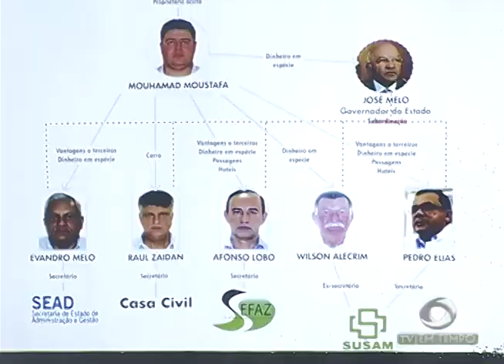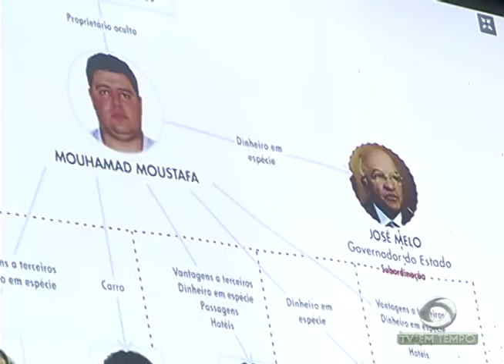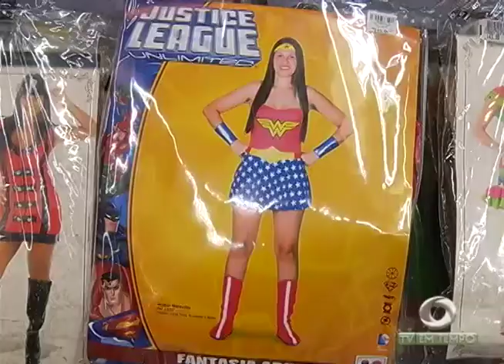Ex-secretários de governo Evandro Melo e Pedro Elias voltaram para o presídio hoje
03º BLOCO JORNAL 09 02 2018 - Ex-secretários de governo Evandro Melo e Pedro Elias voltaram para o presídio hoje